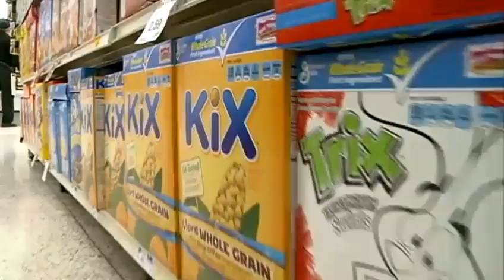Store employee cries foul over spilled milk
An attempt to participate in a viral video craze didn't end well for an Omaha man.